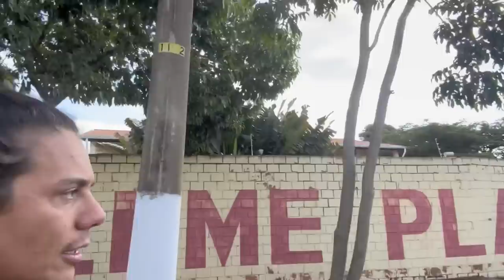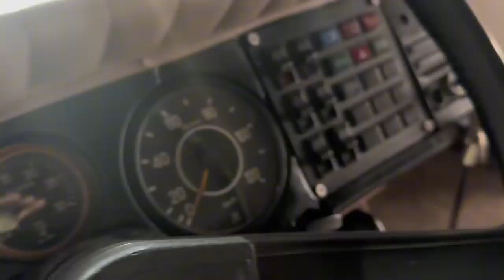NEM EU ESTOU ACREDITANDO 😱😱